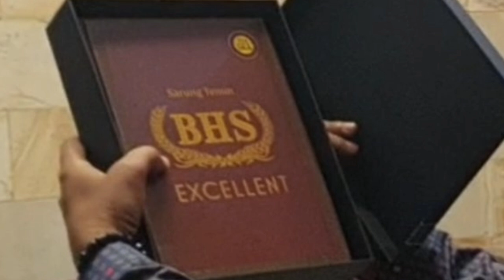kedatangan kiwil-bucep mabruk alfa mabruk milad mumin ainul mubarok ke 53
betul² tidak direncanakan di milad MAM kedatangan Ust. Bucep Kiwil ke MQ Al Mu'min, mohon do'annya buat MAM.